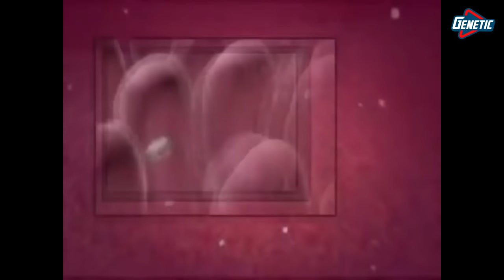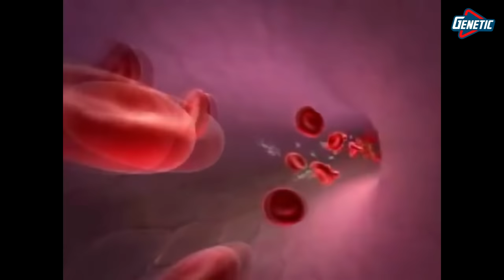Сколько МЫШЦ можно набрать за МЕСЯЦ // НАТУРАЛЬНЫЙ тренинг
Geneticlab.ru
Genetic-shop.ru
С 22 февраля!

С 22 февраля!